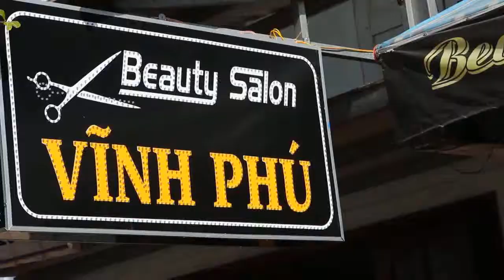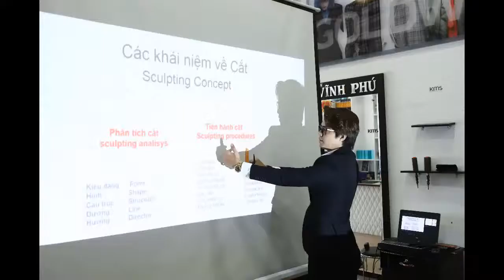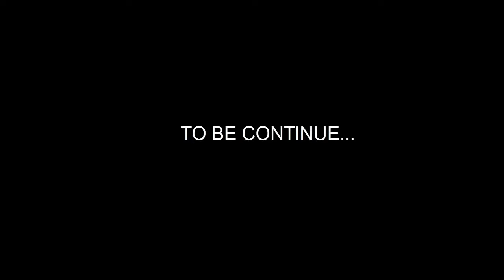Đào Tạo Cắt Tóc Cơ Bản Chuyên Nghiệp tại SALON VĨNH PHÚ CÀ MAU.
✅✅✅ Beauty Salon VĨNH PHÚ - Chất lượng tốt nhất - Sản phẩm tốt nhất - Phục vụ tốt nhất!

💪💪💪 ĐÀO TẠO HỌC VIÊN CHẤT LƯỢNG QUỐC TẾ ⭐️⭐️⭐️⭐️⭐️

👨‍🏫 Giáo viên giảng dạy: Lê_Minh_Khôi Có nhiều năm kinh nghiệm và tu nghiệp ở nhiều nước: Thái Lan, Hàn Quốc, Malaysia , Singapore,Thượng Hải,...
♻️Thành tích đã đạt được :
👉Giải thưởng
👉Giải thưởng
👉Là giáo viên dạy giỏi của Hội Ngành Tóc TPHCM 2016
👉Tốt nghiệp khoá học trường JUNO_ACADEMY_KOREA tại Hàn Quốc 2017
👉Tốt nghiệp khoá học trường VIDALSASSOON_ACADEMY_SHANGHAI tại Thượng Hải 2018

❤️❤️❤️Hãy chia sẻ rộng rãi để mọi người được biết nhé.
🚩🚩 ĐC : 411C - Nguyễn Trãi - Phường 9 - TP Cà Mau ( kế bên đài truyền hình, chưa tới trường chính trị )
👉Wedsite: Salonvinhphu.com